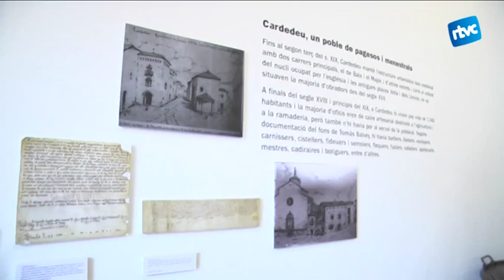La pagesia, protagonista al MATB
El cicle de xerrades relacionades amb l'exposició "Oficis a Cardedeu" ha arribat al seu punt i final de la mà de Pere Clos i Tomàs Elias, que han fet balanç de l'ofici de pagès al municipi.